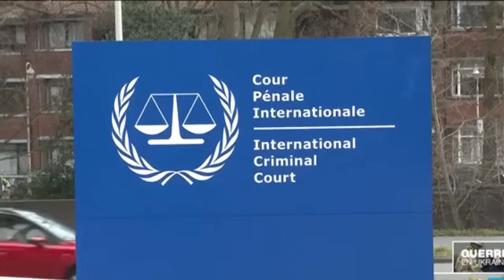CPI : POUTINE SERA ARRÊTÉ DEMAIN EN MONGOLIE ?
Dans cette vidéo, nous explorons les tensions autour de la possible arrestation de Vladimir Poutine lors de sa visite en Mongolie, à la suite du mandat d'arrêt émis par la Cour pénale internationale. Découvrez les réactions des autorités russes et les implications géopolitiques de cette situation explosive.
« On peut tromper une partie du peuple tout le temps et tout le peuple une partie du temps, mais on ne peut pas tromper tout le peuple tout le temps. ». Abraham Lincoln

« Le succès n'est pas final, l'échec n'est pas fatal. C'est le courage de continuer qui compte. » - Winston Churchill.
«Les responsables des guerres ne sont pas ceux qui les déclenchent, mais ceux qui les ont rendues inévitables…”»
"Rien ne sert d'avoir raison, si on a raison tout seul." Proverbe Français